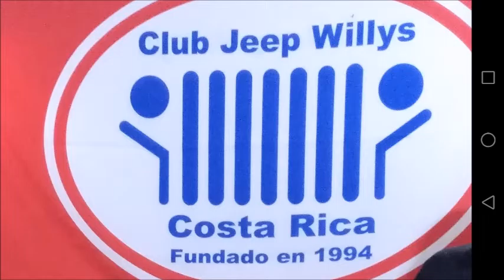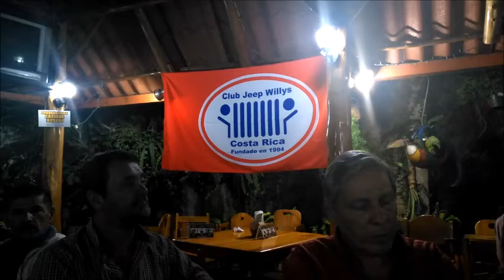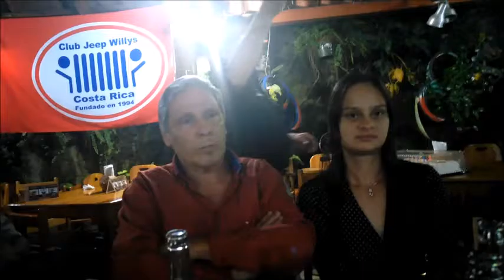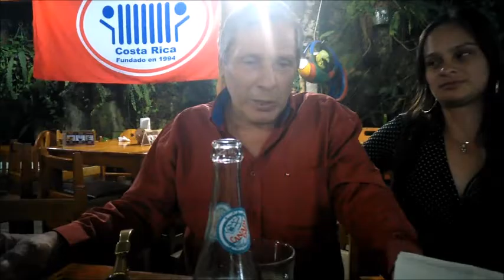HOMENAJE A JUAN FERNANDO FALLAS ZÚÑIGA, CREADOR DEL CLUB JEEP WILLYS DE COSTA RICA